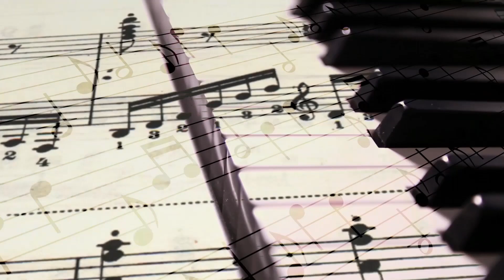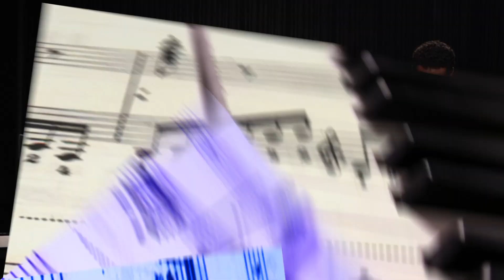Uma Breve Pausa - A verdadeira videira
Olá amigos de Uma Breve Pausa! Ju Moraes e o Coral CN ensinam a música 'A verdadeira videira'